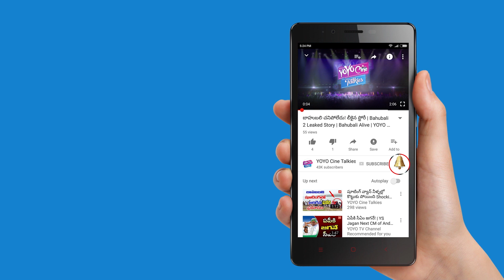Nandamuri Family Casting Movie News | NTR | Balakrishna | Kalyan Ram | Harikrishna | YOYOCineTalkies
Nandamuri Family Casting Movie Updates.

Surabhi.
Latest of Prabhas, Vijay Devarkonda, Nani, Ram Charan, Allu Arjun, Sandeep Kishan, Naga Shourya, Adivi Sesh.